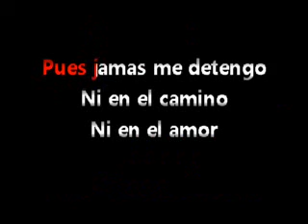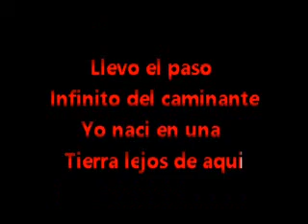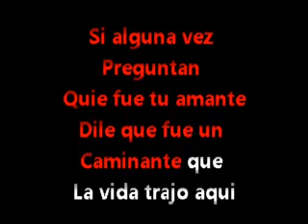El Caminante Roberto Torres Karaoke DJ Quilla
Espero que lo disfruten, Roberto Torres,Salsa Karaoke,El caminante